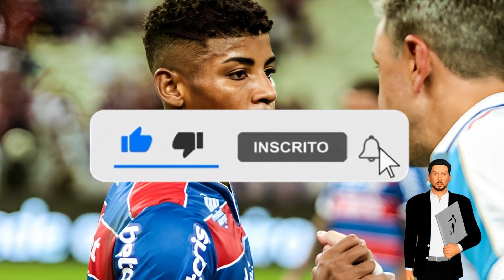🚨 VOCÊ NÃO VAI ACREDITAR! ACONTECEU AGORA! URGENTE! NOTICIAS DO VASCO HOJE ULTIMAS NOTICIAS DO VASCO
Olá Torcedor Vascaíno, eu separei pra você um super presente especial, eu não podia deixar você de fora dessa, muitos torcedores já estão faturando de 100 a 500 reais por dia apenas assistindo jogos e partidas de futebol, clique nesse e venha fazer parte desse time que só ganha

Seja Bem Vindo ao Canal Noticias do Vasco. Aqui possuímos o compromisso de postar todos os dias as ultimas noticias do vasco, se você é torcedor fiel do Cruzmaltino, e não quer perder as novidades do vasco, como: noticias do vasco globo esporte hoje, noticias de hoje do vasco, noticias do vasco hoje ao vivo, e ainda ter acesso a informações do vasco  em primeira mão. Faça parte dessa família de Vascaínos Apaixonados.

Creditos Foto: Vinícius Palheta, Kid Júnior, Mateus Lotif,  Lucas Emanuel